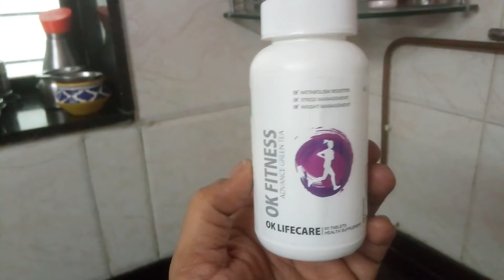My Personal Recipe for OkFitness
You can Try this... Pls comment your... Experience about OK FITNESS